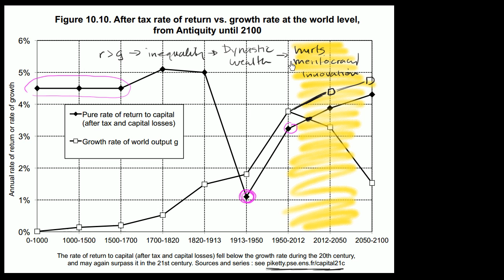Critically looking at data on ROC and economic growth over millenia | Macroeconomics | Khan Academy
Macroeconomics on Khan Academy: Topics covered in a traditional college level introductory macroeconomics course